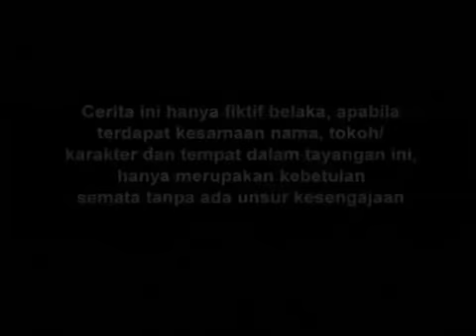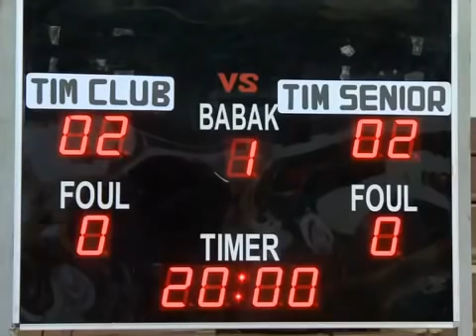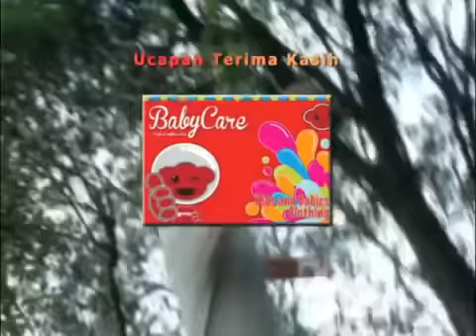Tendangan Si Madun Returns - Episode 35